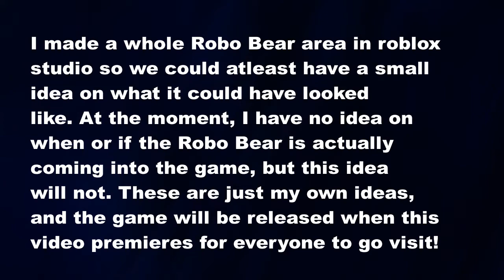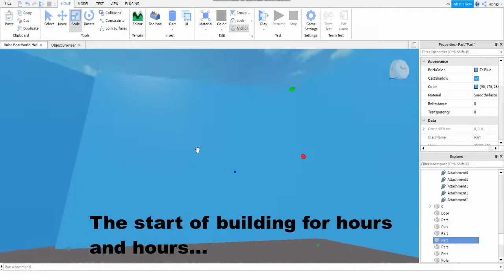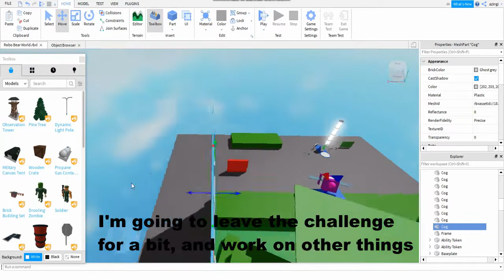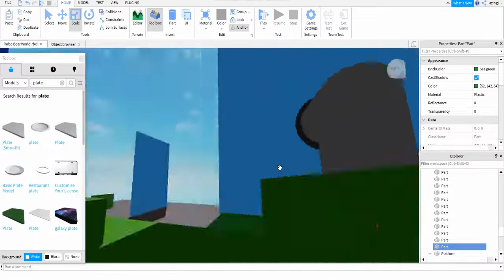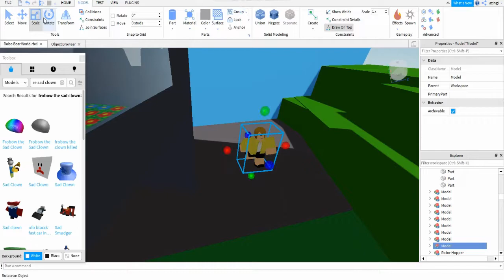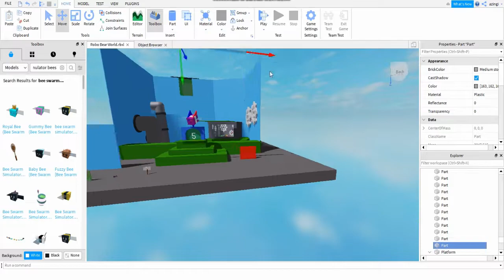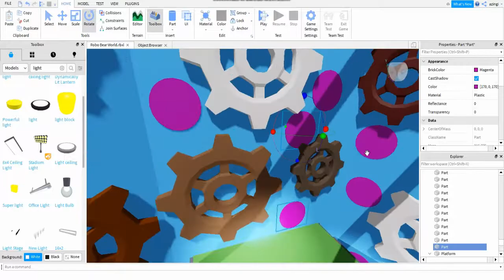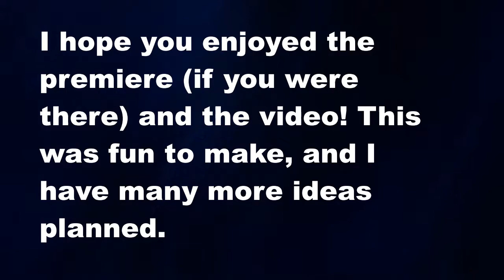Robo Bear's Realm..This Is What The ROBO CHALLENGE Could Have Looked Like! | ROBLOX BSS STUDIO BUILD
Hi everyone! Today we go through & build something in ROBLOX studio for BSS! It is *FAN MADE* By me, and I hope you like it!

Robo Bear's Realm is a mysterious place that was hand built by Robo Bear himself, along with his army of Robo-Hoppers.

Turning on notifications will help you see my videos more, since I don't have a proper schedule for posting, just yet! Liking the video would help me too & help other people see it more! Thanks if you did any of these things! :)

My channel mainly focuses on ROBLOX content, mainly Bee Swarm Simulator!

*MUSIC USED*

Remember: My channel is FAMILY FRIENDLY! It is a family friendly     channel! It is intended for a WIDE SPREAD audience. While It may look like it is geared towards children, I promise..It’s NOT! There is no explicit Content either, which is why It is FAMILY friendly.
My channels main focus is: ROBLOX, which is a game for a wide spread
Audience too! Many adults play roblox, as well as children, and
it's not just a game for Children as many people think.
My content is safe for ALL ages, and FAMILY FRIENDLY.

What is Roblox? ROBLOX is an online virtual playground and workshop, where kids OR adults+ of all ages can safely interact, create, have fun, and learn. It’s unique in that practically everything on ROBLOX is designed and constructed by members of the community. ROBLOX is designed for 13 to 18 year olds, but it is open to people of all ages. Each player starts by choosing an avatar and giving it an identity. They can then explore ROBLOX — interacting with others by chatting, playing games, or collaborating on creative projects. Each player is also given their own piece of undeveloped real estate along with a virtual toolbox with which to design and build anything — be it a navigable skyscraper, a working helicopter, a giant pinball machine, a multiplayer “Capture the Flag” game or some other, yet-to-be-dreamed-up creation. There is no cost for this first plot of virtual land. By participating and by building cool stuff, ROBLOX members can earn specialty badges as well as ROBLOX dollars (“Robux”). In turn, they can shop the online catalog to purchase avatar clothing and accessories as well as premium building materials, interactive components, and working mechanisms.

BYEEEEEEEEEEEEEEEEEEEEEEEEEEEEEEEEEEEEEE!!

Related (ignore)